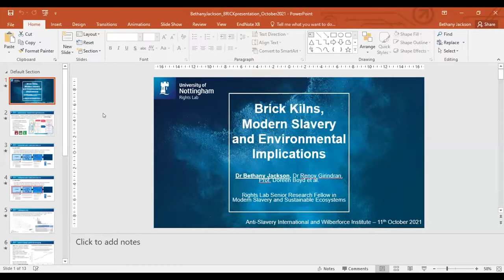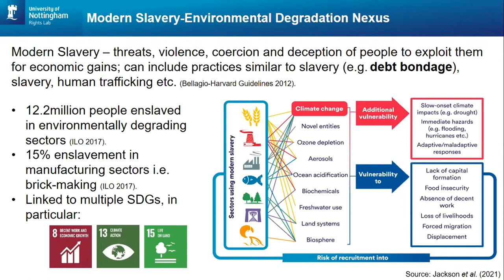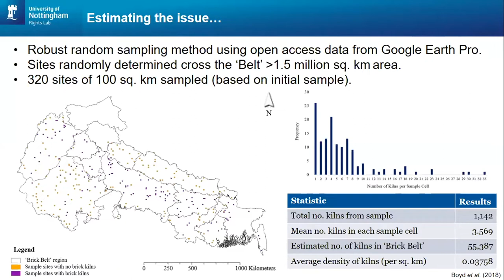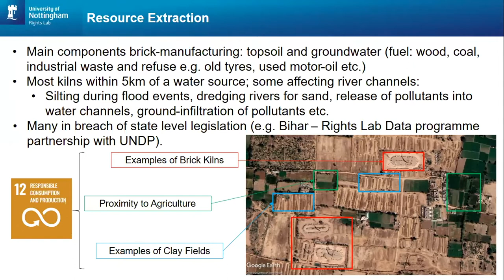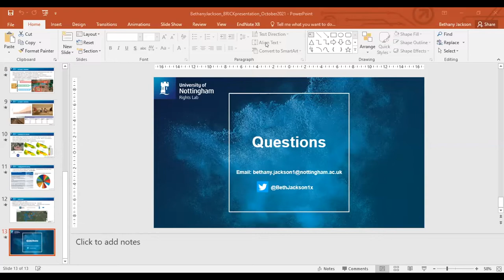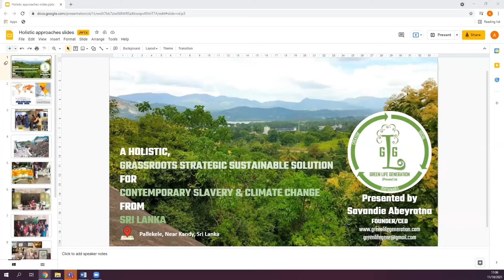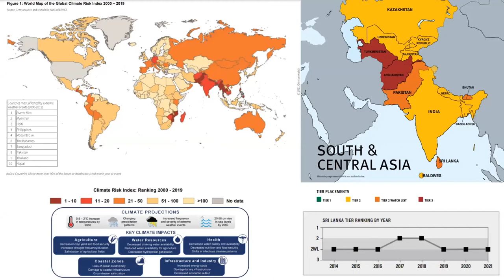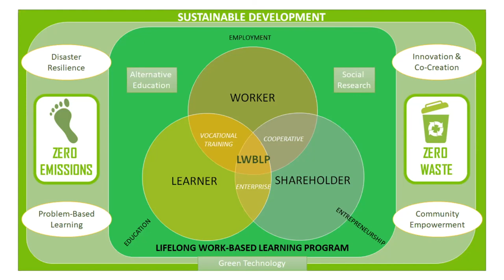Climate Change and Modern Slavery Conference- Panel One: Industries and Labour Exploitation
Panel 1: Industries and Labour exploitation
Dr Bethany Jackson - presenting findings on the environmental and labour impacts within the brick-making sector, focusing on the brick kilns in the South Asian 'Brick Belt'
Savandie Aberyratna - presents on Green Life Generation, which she founded. It has now developed into an institute of social research, sustainable development and alternative education championing ground changing grassroot community development and empowerment in Sri Lanka.

The connections between climate change and modern-day slavery were explored at a University of Hull conference, held virtually in October 2021.

The event featured experts from the University’s Wilberforce Institute and Energy & Environment Institute in partnership with Dublin City University and prominent speakers and experts in international climate change and human rights.